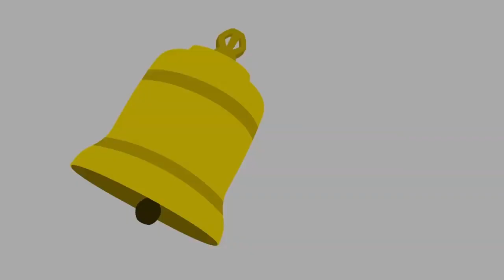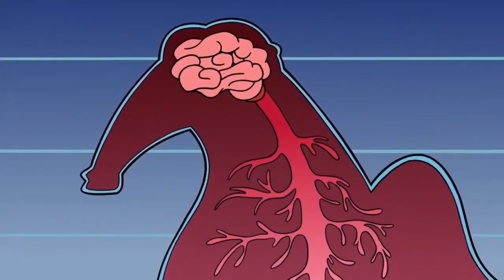Brichos (Na Onda Do Som)